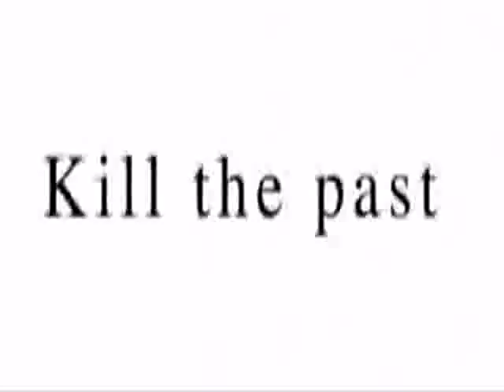The Silver Case: Dissociative Identity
The intro to SUDA51's The Silver Case for PS1 set to the song "Dissociative Identity" from Killer7, another "Kill the Past" title directed by SUDA51.